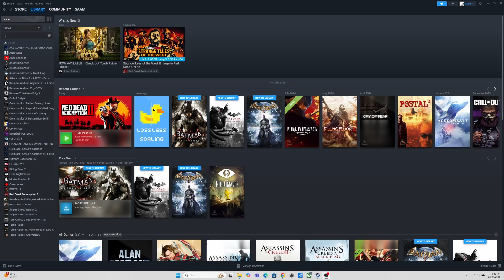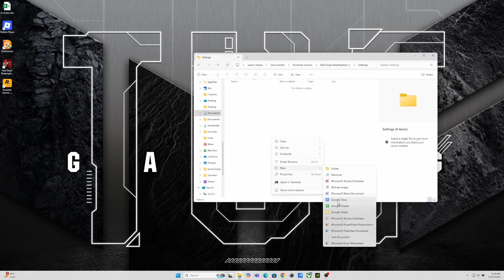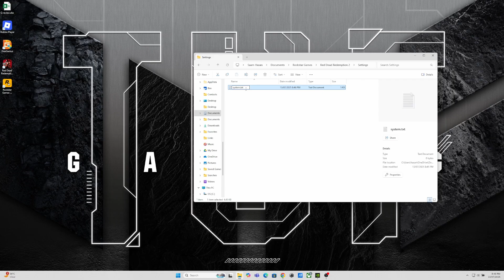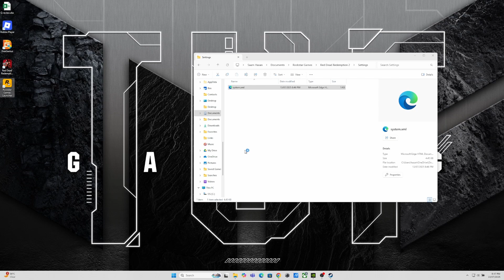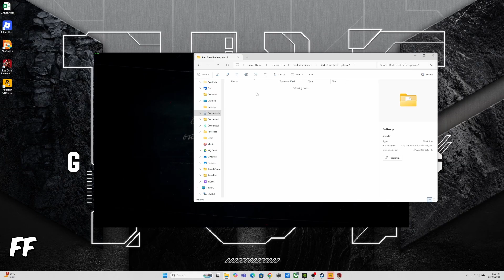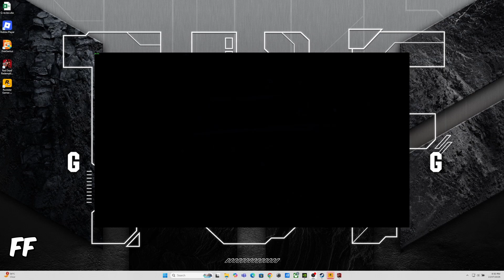Red Dead Redemption 2 Fails to Launch in Steam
If you bought Red Dead Redemption 2 on Steam, and struggle to run the game, especially if the game fails to launch without error. This solution may help you fix the issue.

1. Go to \Documents\Rockstar Games\Red Dead Redemption 2
2. Create a new folder "Settings".
3. Create a new file "system.xml"
5. click "Load Example" button on the left panel
6. Copy the text and paste it in "system.xml" file. You will have open the file in notepad.
7.  insert the correct name of your GPU "-videoCardDescription-NVIDIA NVIDIA GeForce RTX 2070 SUPER-/videoCardDescription"
8. Look for the text "-API-kSettingAPI_Vulkan-/API" and change Vulkan to DX12.

This is one of the solutions I found online. But only one that worked for me. My issue was specially with steam game red dead redemption 2, and it kept crashing before even launching. Other solutions may work such as registry edit or removing recording software. This one worked without uninstalling OBS. After making the system.xml file, I ran the steam and rockstar game launcher as an administrator and Game loaded perfectly from Steam.